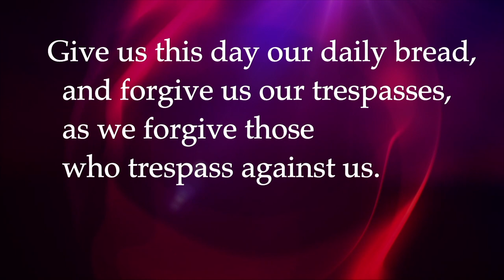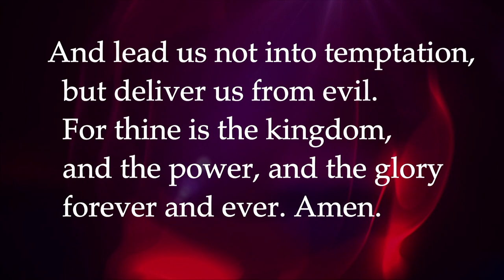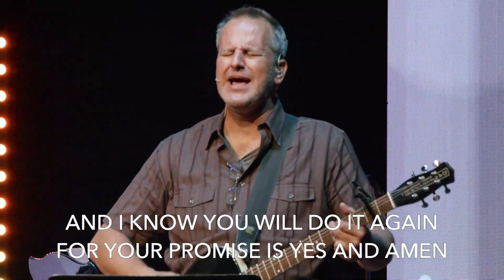Contemporary Service - Jul 17, 2022 - La Casa de Cristo Lutheran Church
Sixth Sunday After Pentecost. This is our service in our Sermon Series: Focus on Prayer.  Pastor Jeff leads us this week with his sermon titled 'Silent Prayer" based on Psalm 46:1-11

🎶 Great Things

AV Team
Gary Spears, Connor Treude, Derik Hicks, Drew Atchison, Ethan Lindquist, Chase Coletta, Danny McKeon and Anthony Xavier

The lay reader is Brenda Rodenberger